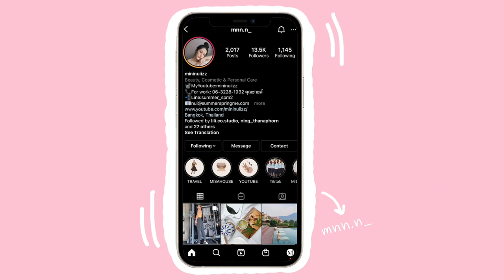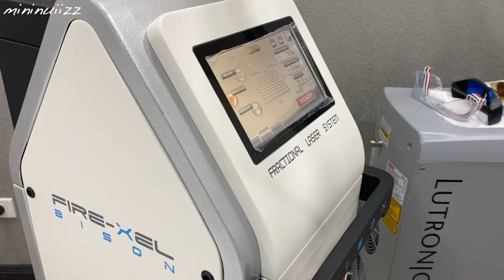รีวิวทำหน้า EP.2 เลเซอร์รักษาหลุมสิว | mininuiizz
รีวิวทำเลเซอร์หลุมสิวด้วยเครื่อง Firexel Fractional CO2 ครั้งที่ 1
ไม่น่าเชื่อว่าเห็นผลขนาดนี้เลยย